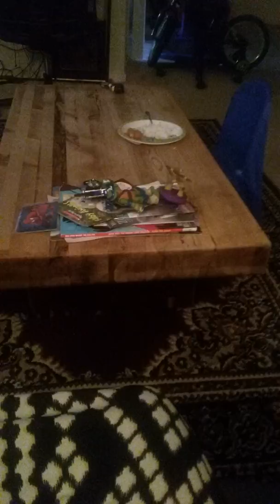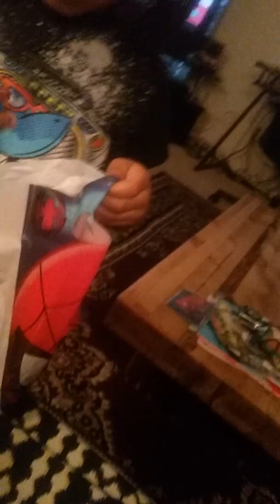Goodie bags gone wrong